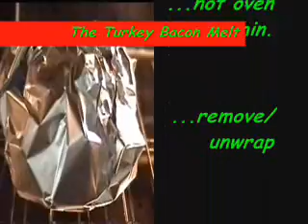Turkey Sandwich Time